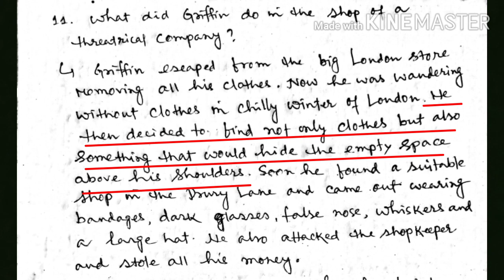HSLC 2022: SEBA: Footprints without Feet: All Questions and Answers: PDF attached:: Grammar Gyan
Footprints without Feet by H. G. Wlls, HSLC English text Questions and Answers for assam students under SEBA.

PDF link of Q/A of Footprints without Feet-

PDF link of The Tale of Custard the Dragon-

Madam Rides the Bus PDF link-

sentence correction 4 PDF link -

Sentence correction  PDF link -

Phrases and idioms PDF link :-

questions and answers PDF link-

English HSLC text all videos link-

Nelson Mandela :Long Walk to Freedom 1st part link -

A tiger in the zoo link.

General Principles of Teaching
Maxims of Teaching for Assam High School TET and CTET

Assam High School TET 2019
English grammar and pedagogy
clause
English Pedagogy
a letter to God
HSLC SEBA English text first flight
Sentence correction
seba online class
seba online classes
seba online classes 2020
assam seba online class
seba online channel
seba online course
seba english class 10
seba class 10 english syllabus
seba class 10 english question answer
class 10 english seba board
seba class 10 english grammar